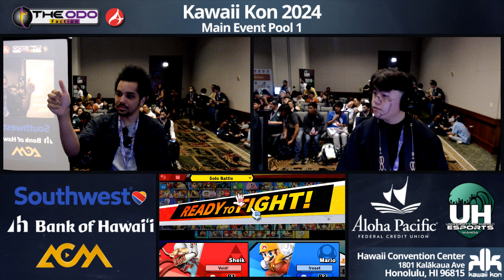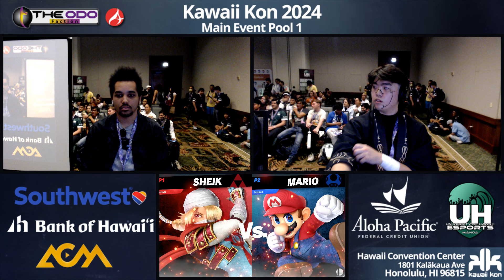KKON24 Main Event: SSBU -Pool 1 WR2 - VoiD vs !reset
03/29-03/31/2024
Hawaii Convention Center